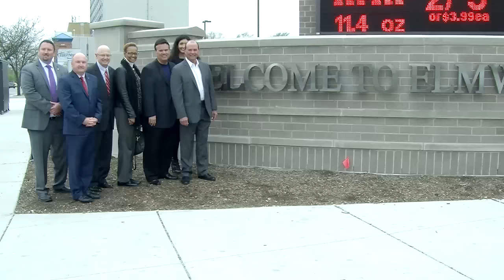Elmwood Park, Walgreens, First Merit Bank Ribbon Cutting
- Elmwood Park officials gather with representatives from Delko Construction, Walgreens and First Merit Bank for a ribbon cutting of the new development at Grand Ave. and Harlem Ave. - April 27, 2016